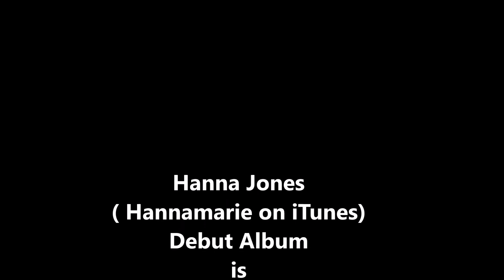Hanna Jones - ( iTunes Name - Hannamarie)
JUST 17 years Old and a voice that captures your attention from the very first note .. Her Debut album is now available on iTunes and I urge you to make it YOUR next purchase